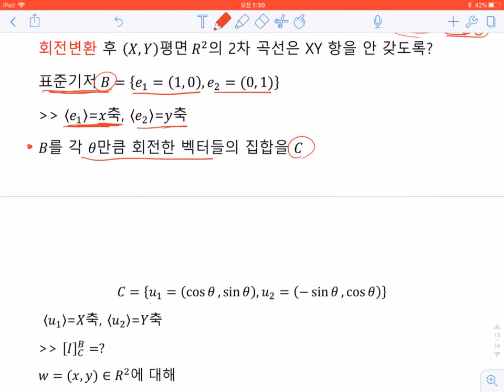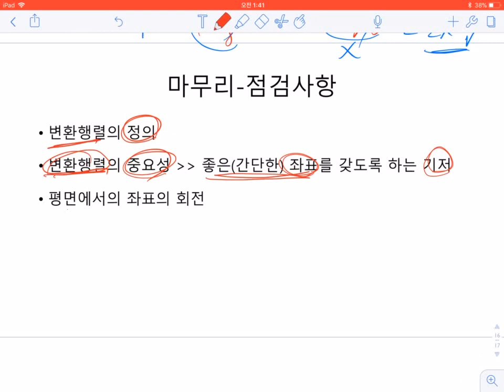선형대수1 14주차 2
변환행렬2